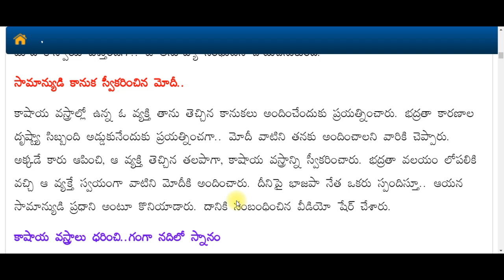ప్రధాని మోదీ పర్యటన లో అనూహ్య సంఘటన|భద్రతా వలయాన్ని దాటి దగ్గరికి వచ్చిన వ్యక్తి||Modi Varanaasi